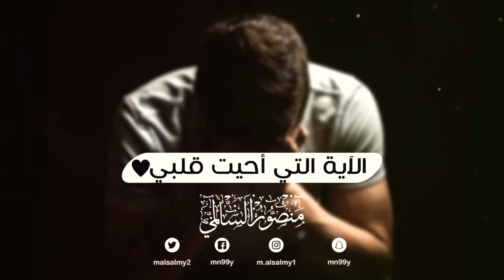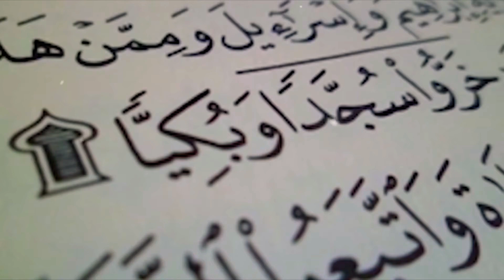🙊🔥كلام الله ﷻ مؤثر